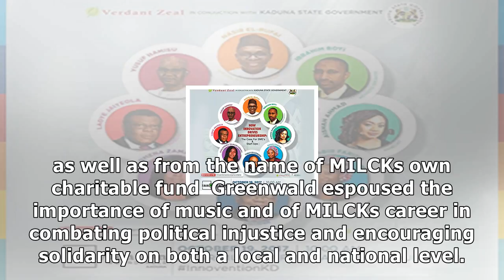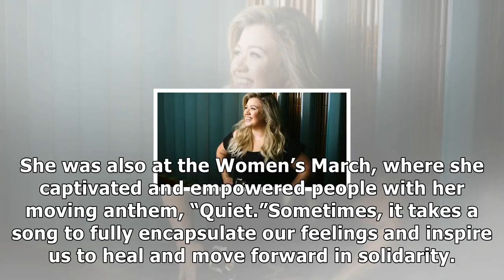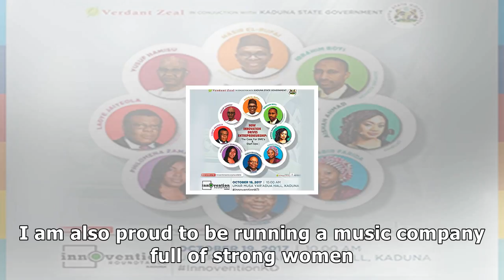Atlantic records coo julie greenwald circulates milck's 'quiet' women's empowerment anthem- News E